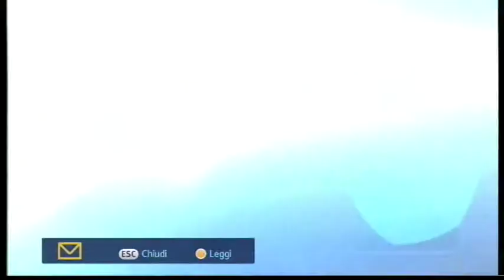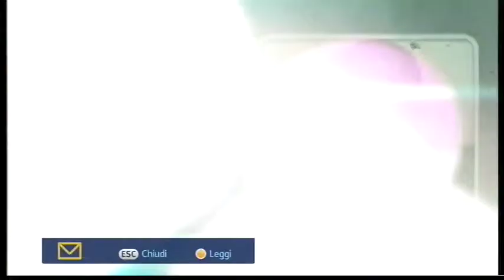L'Uisp su RaiGulp in un servizio su sport e integrazione - parte seconda -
Matera protagonista del servizio di RaiGulp, andato in onda il 27 marzo, su sport e integrazione.